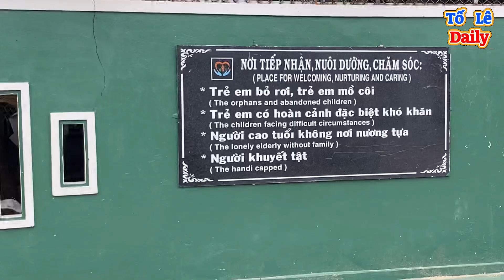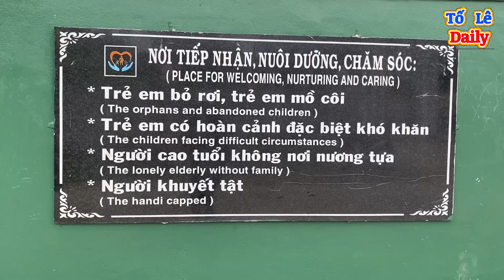Mái ấm chùa Phật Bửu - Ninh Hoà | Mái ấm cưu mang trẻ mồ côi, mãnh đời bất hạnh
Mái ấm chùa Phật Bửu - Ninh Hoà | Mái ấm cưu mang những trẻ mồ côi, mãnh đời bất hạnh

TL xin gửi lời chào thân thương nhất đến quí Cô Chú Anh Chị xem kênh Tố Lê daily. Cảm ơn Cô Chú Anh Chị Các Bạn ủng hộ và đón xem video
Kính chúc Cả nhà Vui Vẻ An Lành Vạn Sự như ý và may mắn trong cuộc sống.
Rất vui khi được giao lưu cùng cả nhà .